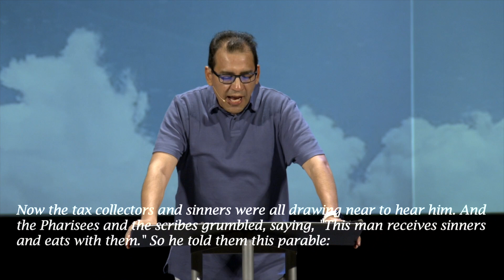The Prodigal Son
A reckless sinner who humbly repents is celebrated over the proud whose confidence is in himself.